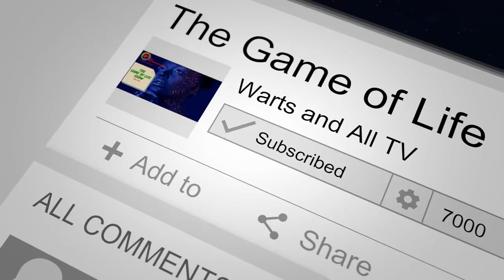What is Reiki and how can it help you?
Warts and All TV brings you the answers to the questions you have asked. What is Reiki? Tal Berman -Tibi and David Cook talk about Reiki and discuss what it is and what it does. What does a Reiki practitioner do and how can reiki help you?